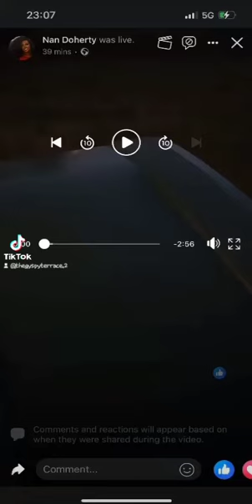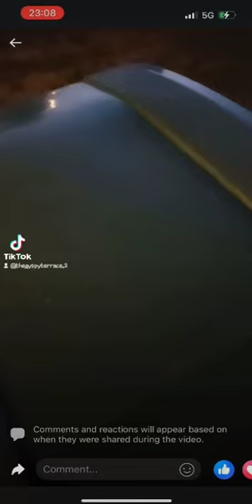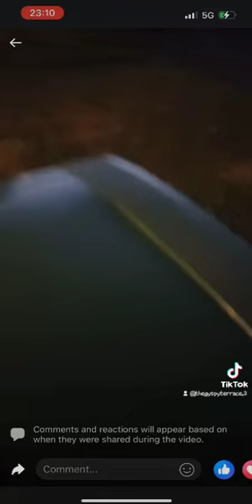nan dotherty replys again